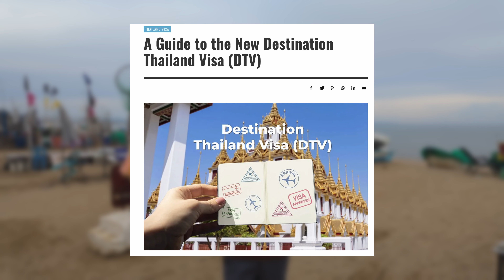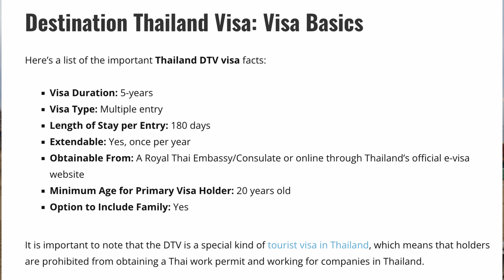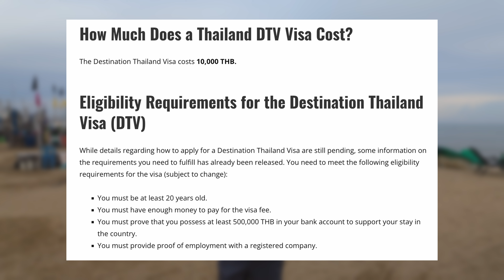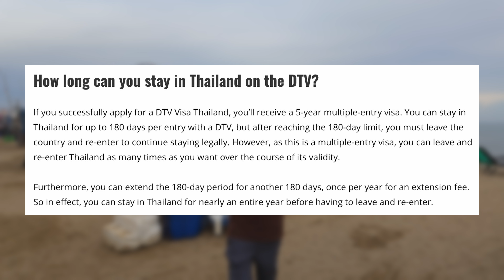Thailand's new Digital Nomad Visa is a GAME CHANGER (Thailand DTV Visa)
Thailand has been a major destination for Digital Nomads since the term "Digital Nomad" became a thing. But until recently, minus you being 50 or older, having a thai spouse or child or just having a lot of extra money, the options for visas were very limited to say the least. But with the announcement of the new Thailand DTV visa, that gap seems to be closing. We finally have some solid answers on how the new Thailand DTV visa is going to work, so let's talk about it!

Looking to party in Pattaya and not sure where to go? Download My TOP Destinations for NIGHTLIFE IN PATTAYA

Become part of the Tempus TV Squad!